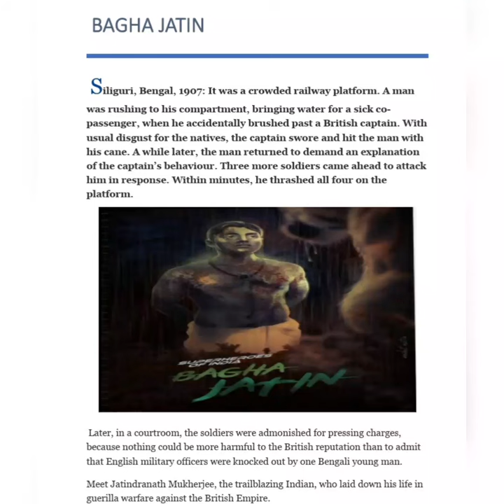slayer of tiger ||Did you know